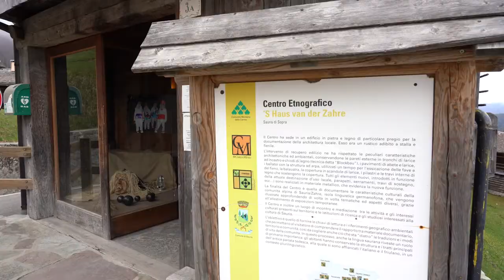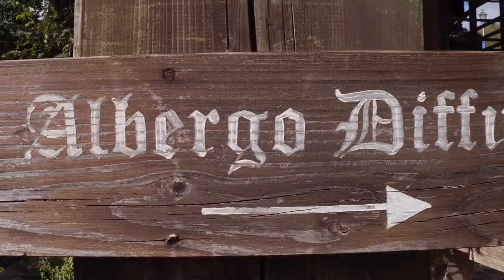Il Carnevale di Sauris (parlato) - The Carnival of Sauris - Joynplayce Storyliving Experience P00219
Il carnevale saurano è uno degli avvenimenti più antichi e caratteristici del paese di Sauris ed è aperto a tutti coloro che ne condividono i valori. Per poter partecipare alla prossima edizione ci si può candidare durante tutto l’anno ma devi sapere che è necessario superare un esame teorico e pratico davanti alla apposita commissione del circolo culturale.
Vuoi ottenere l’approvazione del circolo culturale per partecipare al prossimo carnevale?
Nessun problema! Presenta per tempo la tua candidatura e Lucia ti assisterà per aiutarti ad interpretare il ruolo di una maschera saurana originale!

It seems that the inhabitants of Sauris enjoy longevity higher than the national average and that the secret of this longevity is kept in the use of ancient talismans and potions that the Saurians derive from particular plants cultivated in the ancient gardens of the village. The editor of the magazine “QB” wants to go deep and asked Renzo to put together a research group to discover the details of the secret kept by the Saurians and then disclose the discovery for the benefit of the whole world.
For this enterprise, Renzo gave an appointment to the researchers at the ethnographic museum and it is recommended to bring a smartphone to collect the photo material, videos, and interviews.

Joynplayce Storyliving Experience code P00219